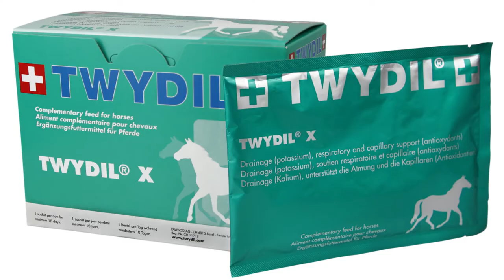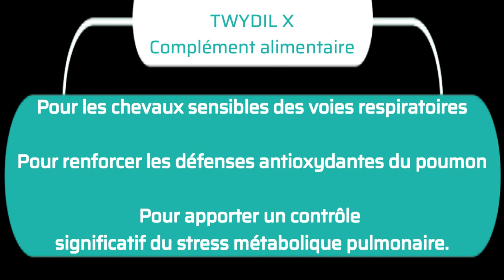Twydil X : de l'analyse empirique à la recherche scientifique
REMERCIEMENTS SPECIAUX à la pharmacie Moruzzi de Sainte-Gauburge Saint-Colombe (61) pour son accueil